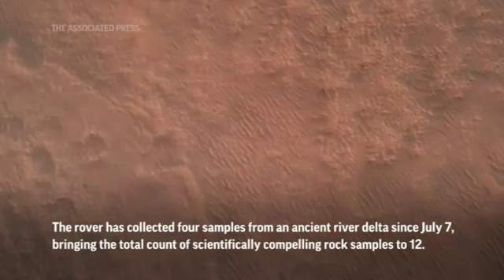NASA provides highlights from Mars exploration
NASA's Mars Perseverance Rover has been collecting rock-core samples within an area considered by scientists to be a top prospect for finding signs of ancient life on Mars. NASA provided highlights from the Mars exploration on Thursday. (Sept.15)